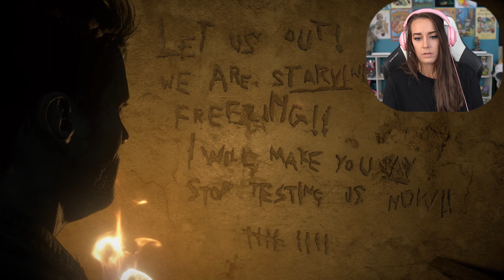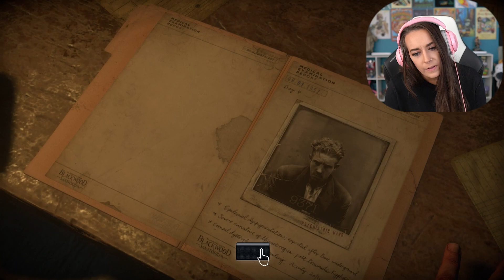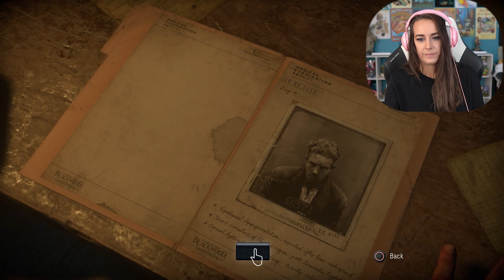Another One Bites the Dust - Until Dawn: Pt. 8 - First Play Through - LiteWeight Gaming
In this first play through video of Until Dawn we kill a bunch of Wendigos, save Wolfie. but make a fatal decision for another friend, and find out that Jess is alive (for now...)!